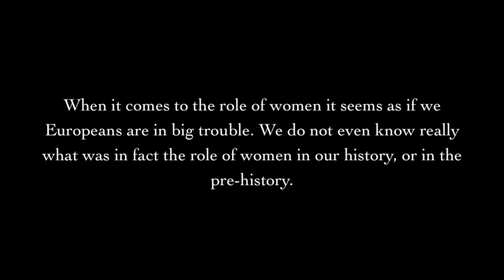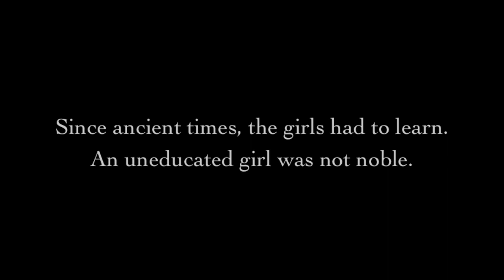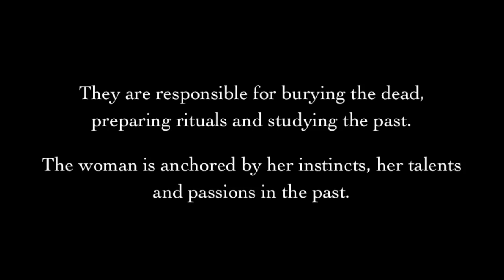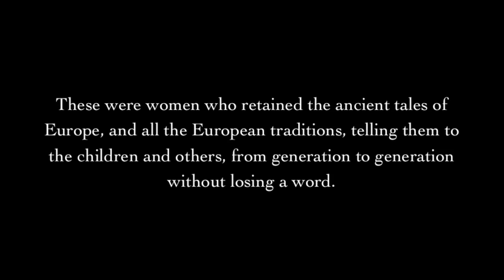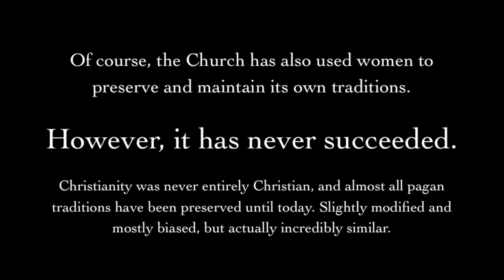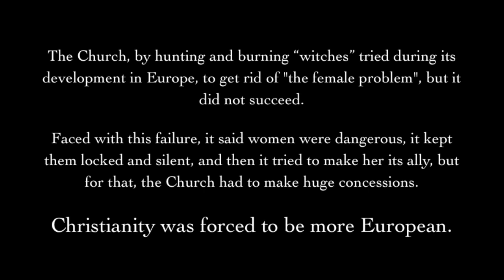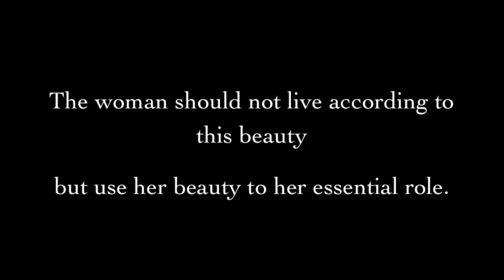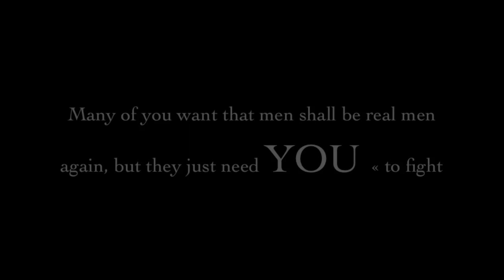The Role of Women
To my fellow women…

other books in English:

Paganism Explained Part I:

and Part II: